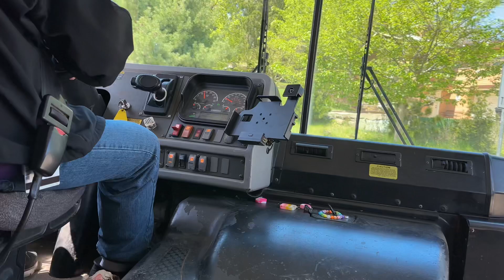Engine fan action on 47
Loud, isn’t it?